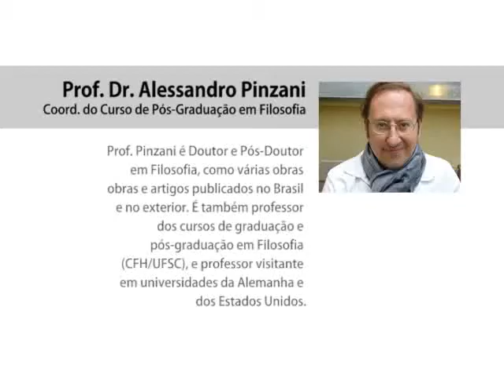Palestra Pinzani - "MADISON E A POLÍTICA DAS PAIXÕES"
A palestra "MADISON E A POLÍTICA DAS PAIXÕES" foi proferida pelo Prof. Dr. Alessandro Pinzani, Coordenador do Curso de Pós-Graduação em Filosofia, nos dias 28 e 29 de maio de 2013.